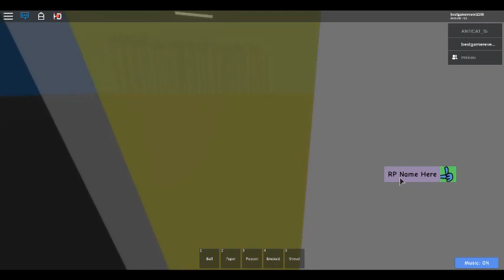Playing BFB RP